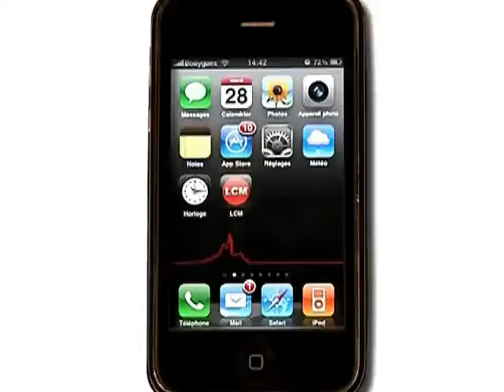Open de Jiu-Jitsu 2011 de Marseille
Focus de la 4ème édition de l'Open de Jiu-Jitsu de Marseille, qui se déroulait ce week-end

DROITS RESERVES. Pour conserver ce reportage